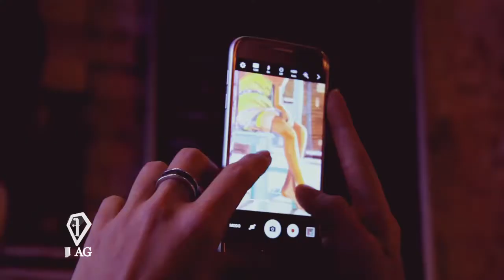Model Talks Stephi Stegman - Beta Boom - Parte 1